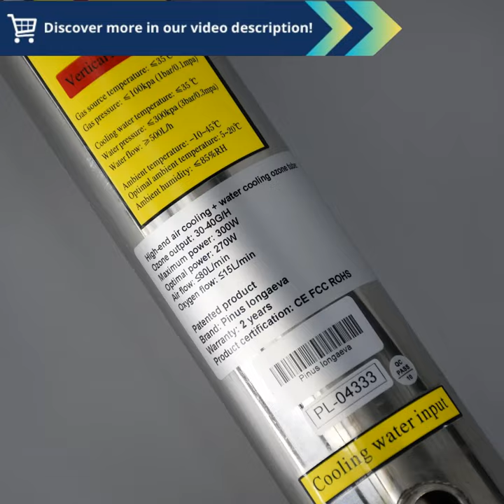40G/H Adjustable Ozone Generator Kit: Patented Product for Pool Water Sterilization & Treatment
"CE FCC ROHS Patented product 40G/H adjustable Quartz tube type ozone generator Kit for swimming pool water treatment sterilizer :

Revolutionize Your Pool Maintenance with the Solar Pool Ionizer Purifier - The Eco-Friendly Solution for Crystal Clear Water!

🏊‍♂️ Key Features:
- Reduced Chlorine Usage: Experience up to 85% less chlorine usage while maintaining a clean and algae-free pool.
- Solar-Powered: Harness the power of the sun to ionize and purify your pool water, saving on energy costs.
- 16 Ionizing Pieces: Ensure efficient and long-lasting purification with 16 ionizing pieces included.

Join us in our video as we dive into the incredible benefits of the Solar Pool Ionizer Purifier. Discover how it can make pool maintenance easier, cost-effective, and environmentally friendly.

Ready to enjoy a sparkling and chemical-free pool? Watch our video now and make the Solar Pool Ionizer Purifier a part of your pool care routine!

OzoneGenerator, WaterTreatment, SwimmingPool, WaterSterilizer, OzonePurification, PatentedProduct, OzoneTechnology, CleanWater, WaterSanitation, PoolCare, ROHSCompliant, WaterTech, OzoneMachine, WaterQuality, PoolMaintenance"